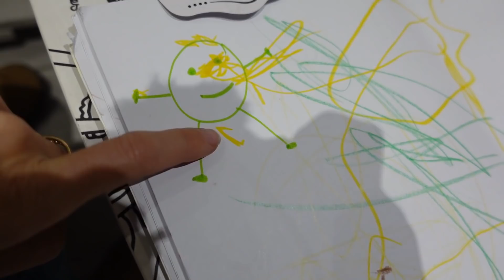ROOM TOUR CHAMBRE GABIN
VU DANS LA VIDEO :

Jouets Pat Patrouille

QUI SUIS-JE ?

Hello, moi c'est Cindy , maman d'un petit garçon Gabin de 2 ans . J'aime partager avec vous en vlog mes journées en famille , mes astuces parentalité , nos voyages , et je suis passionnée par la mode et la beauté ( coiffure , make-up ... ) .

♡ Je filme avec Canon g7x ou DJI osmo pocket mes vlogs et canon EOS R pour les vidéos et photos